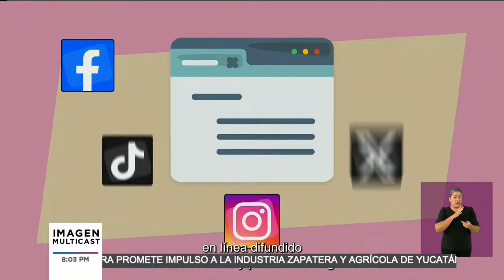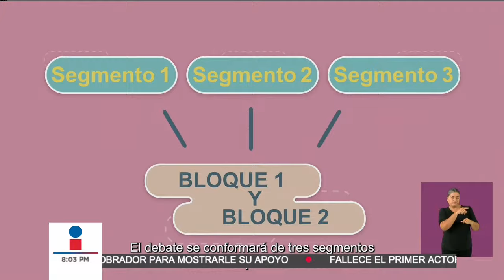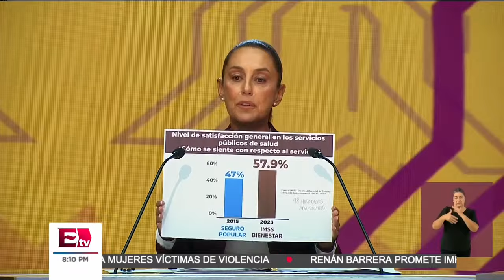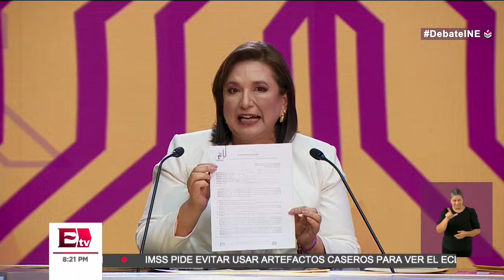Debate Presidencial 2024: Claudia Sheinbaum, Xóchitl Gálvez, Jorge Álvarez Máynez | EN VIVO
Sigue la transmisión del Primer Debate Presidencial rumbo a las Elecciones 2024 de México por EXCELSIOR.